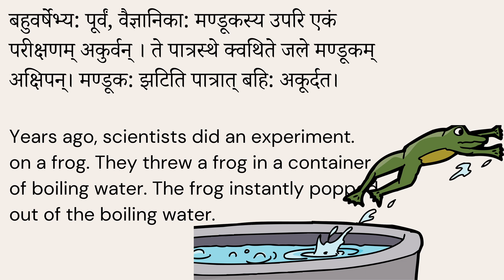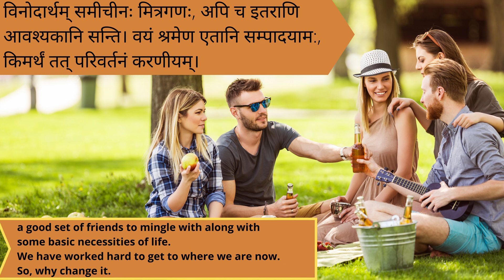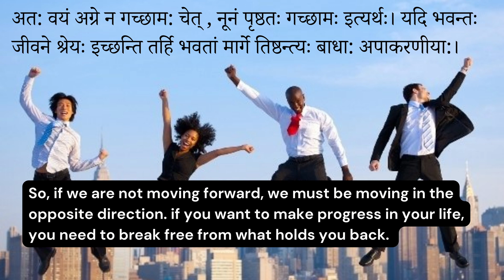Short story in Sanskrit - An Experiment with a Frog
Another great story from our collection of short stories. This story explains the dangers of staying in our comfort zone. Beware! you don't want to be cooed like the frog in the story. A lessons for all of us.

These stories in Sanskrit are developed by our college based on well  known stories in order to help students of Sanskrit get familiar with the language and increase/ improve their vocabulary.,

This story was contributed by Smt. Anuradha Ananth, a Sanskrit scholar and also one of our regular contributors. Dr. Hariharan from our Digital Campus did the editing of the video. Thanks to both of them.

There are many more such great stories in our website. These stories are great for us to learn Sanskrit in an easy manner. Watch Madras Sanskrit College YouTube account.

For your information, the Madras Sanskrit College has developed a FREE mobile app to listen to the chanting and meaning of  One shloka for each day,  One shloka (from the innumerable works available in our culture) is chanted and the meaning explained in simple language in about 3 to 5 mins. Our plan is to do the explanations in up to 6 languages (Hindi, Tamil, English, Telugu, Malayalam and Kannada) eventually. At the moment,  we are posting contents in only 3 of the  languages (Tamil, English & Hindi).

The user can select the language when the app is installed. It can also be changed at any time in settings.

If you want to learn Sanskrit the proper way from a great center of learning,  join one of our online courses. We have 4 levels of Sanskrit courses depending on your proficiency level.